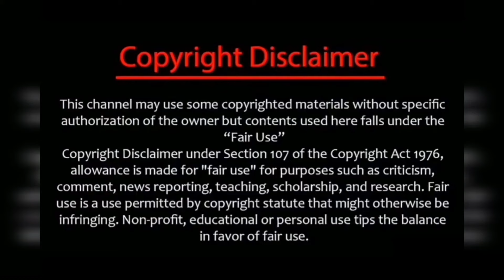ஆயுதபூஜையை குழந்தைகளுடன் கொண்டாடிய விக்கி♥️நயன்♥️